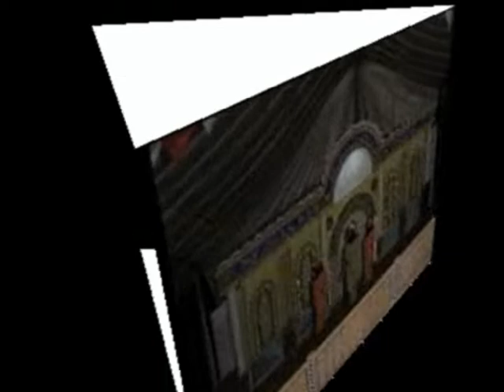Attarbiyatul Islamiyah 2006 3